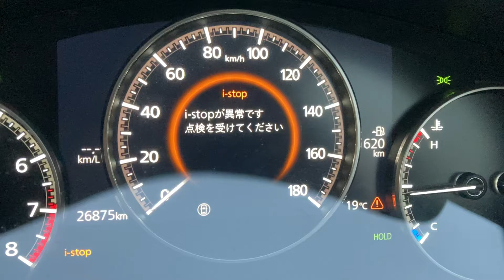Mazda3 i-stop error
マツダ3
アイストップエラー、
クラッチ踏むタイミングが急だった？

このエラーは2回目